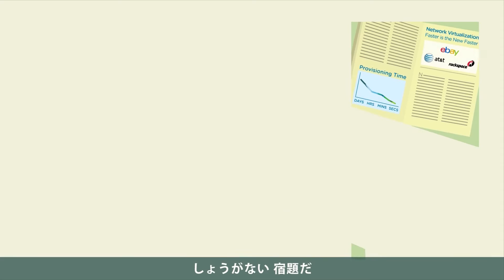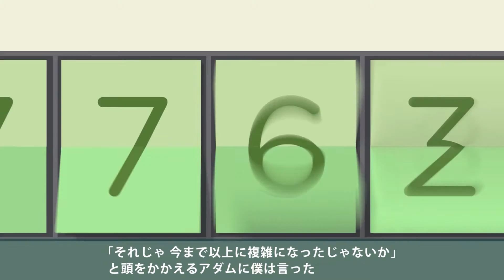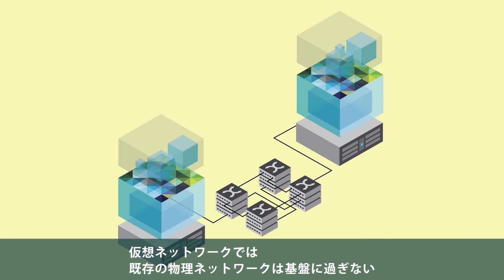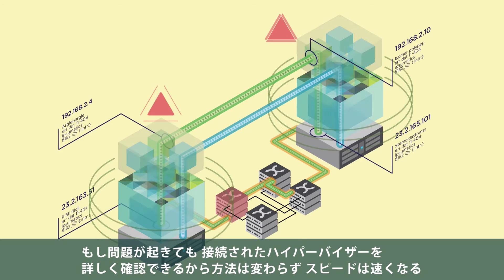VMware NSX 概要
ネットワーク仮想化プラットフォーム VMware NSX 。ネットワークを仮想化させ、データセンターの運用と経済性を変革する概要を約4分のビデオにまとめました。